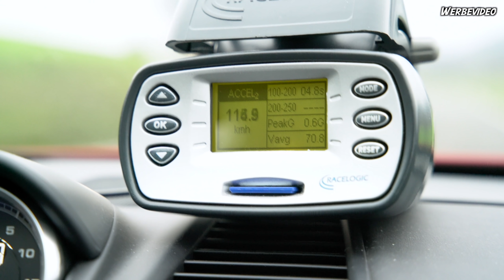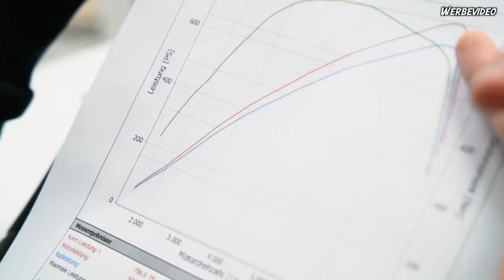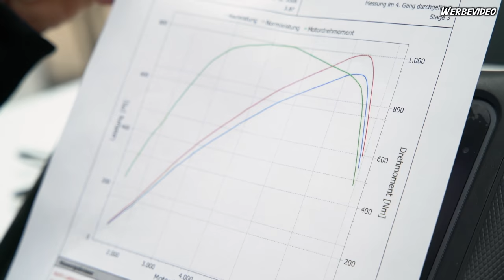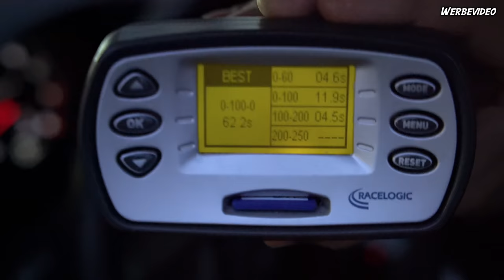PP-Performance | Porsche 991.2 Turbo S | Stage 3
Die Krönung der Elfer-Baureihe: der Porsche 991.2 Turbo S ist schon ein echtes Schmuckstück aber Jimmy Pelka setzt noch einen oben drauf. Der 911er mit 3,8-Liter-Biturbo-Boxer im Heck und Serienmäßig 580PS bekommt nicht nur die Software angepasst sondern noch einiges an Hardware. Turbolader, Ladeluftkühler, Auspuffanlage... alles muss rein. Das Ergebnis lässt sich sehen.